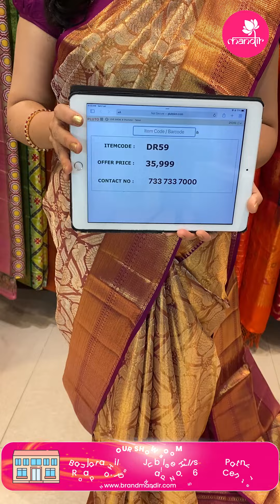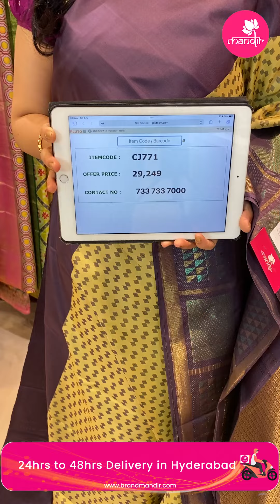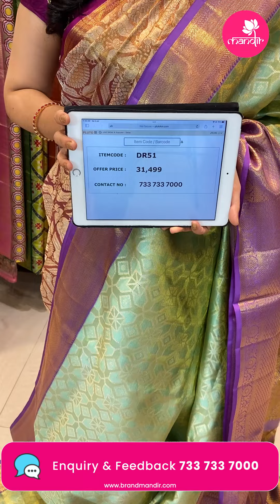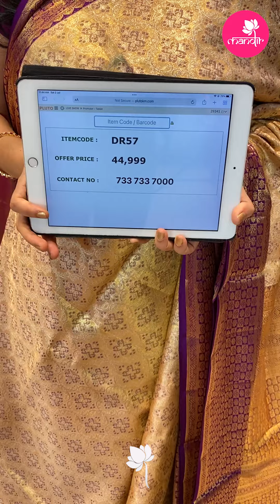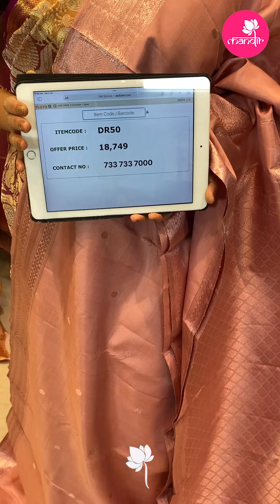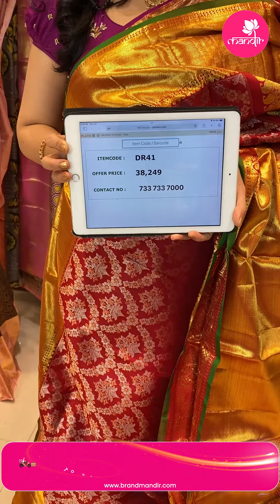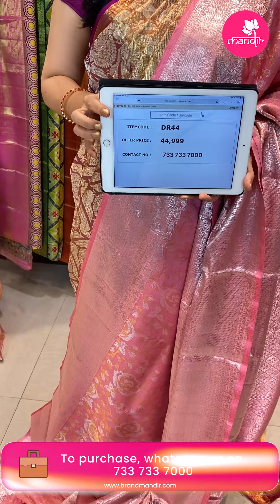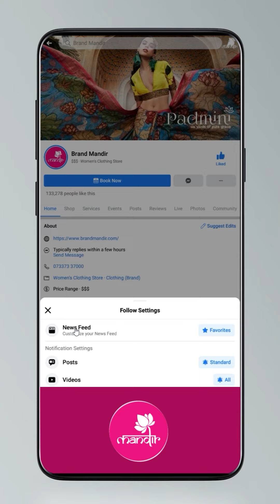Exclusive Kanchi Sarees at Weavers Price FOR 24Hours Only | Brand Mandir Sarees LIVE